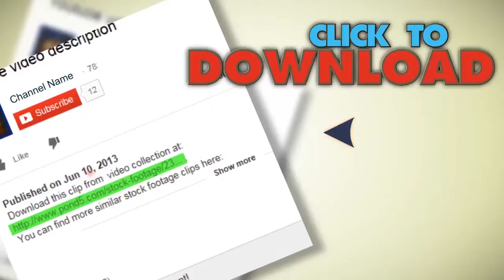Flowing Fabric Looping Motion Design. Stock Footage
You have watched Flowing Fabric Looping Motion Design. Stock Footage